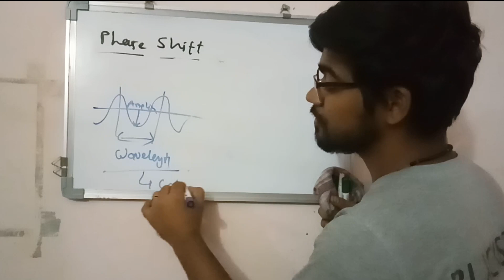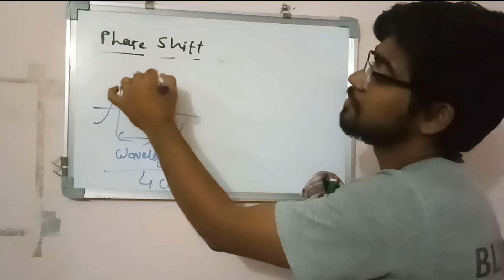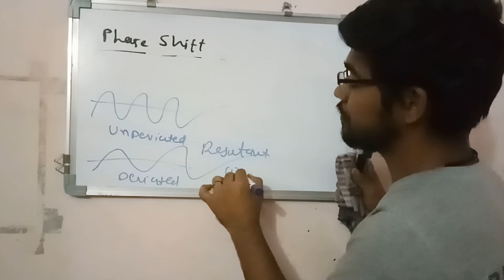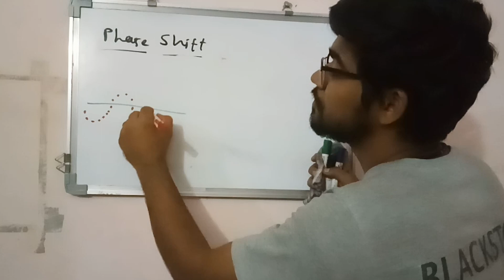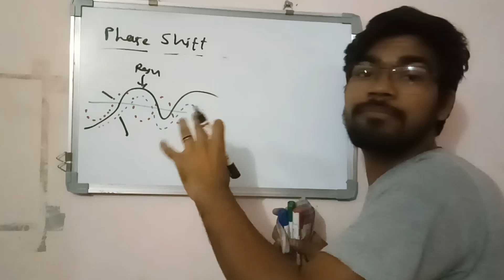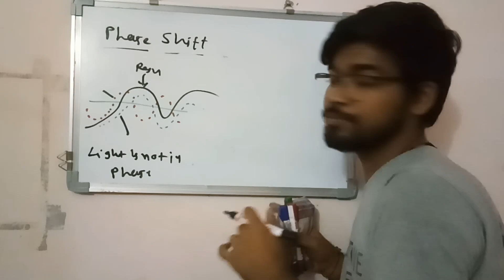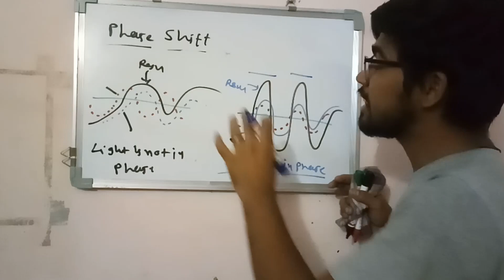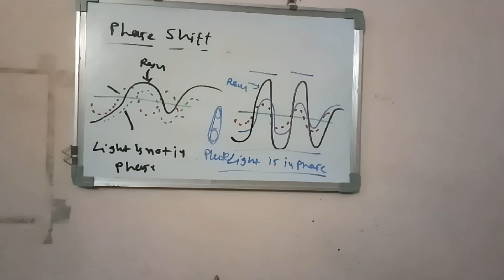Phase shift in Hindi